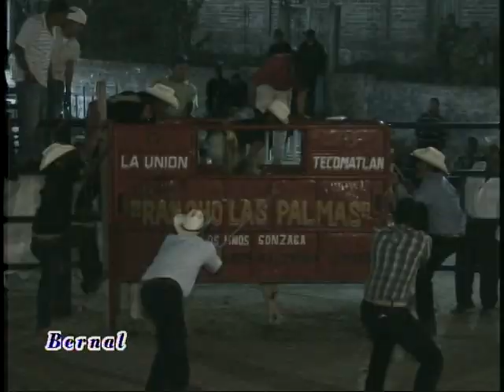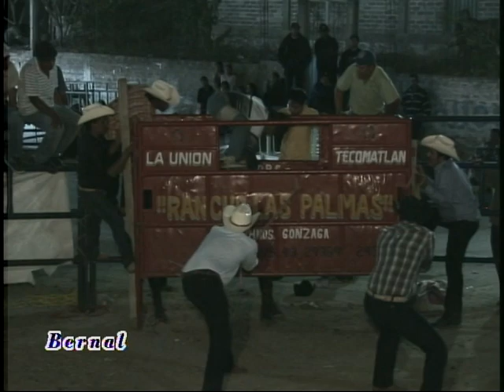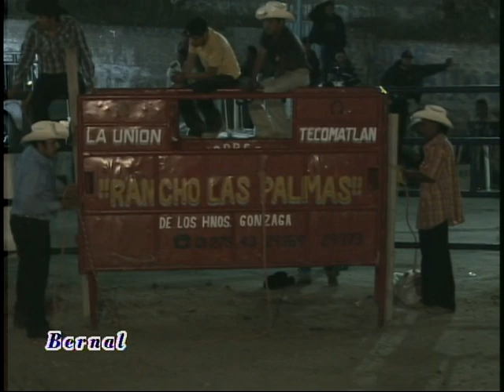JARIPEO FRANCISCO VILLA 2008 PARTE 4